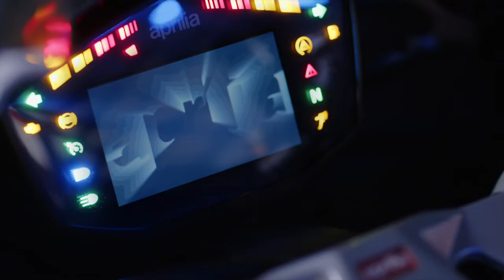2022 Aprilia RS660 Limited Edition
IN ITS FIRST TIME PARTICIPATING, RS 660 DOMINATES IN MOTOAMERICAA SPECIAL STARS AND STRIPES LIVERY CELEBRATES THE TRIUMPH OF THE MEDIUM SIZED ITALIAN SPORT BIKE IN THE PRESTIGIOUS AMERICAN CHAMPIONSHIP.